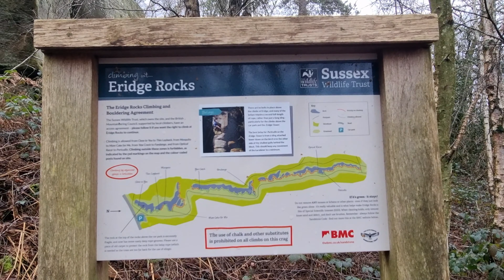INSANE Winter Hike 🥶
WOW these rocks were pretty EPIC and I am glad I got to TREK up to them. Using a HEXI STOVE for the first time too!